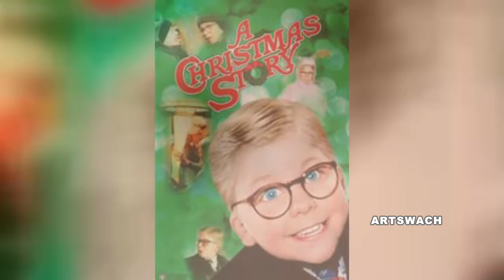11-05 ARTSWACH Based on the movie: A Christmas Story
At Town Theatre